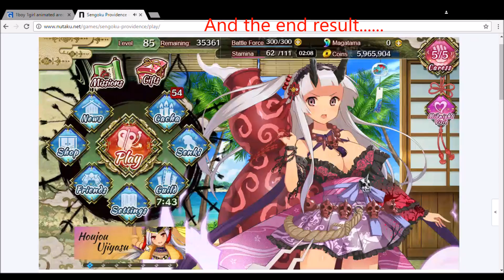Sengoku Providence - Max Luck Get!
Highest luck value of 99, in the palm of my hand... Now I need to spam gacha til the darkness spoils of war girl I got has it...